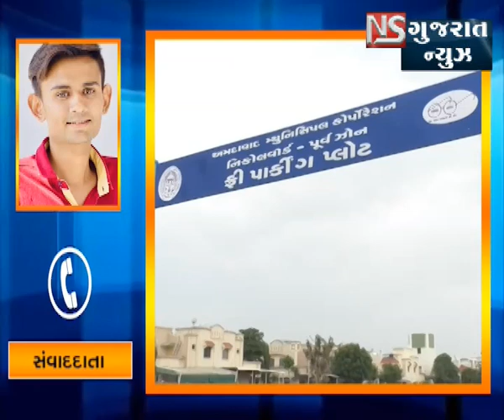PASS CONVINER HARDIK PATEL NI MUSKELI MA VADHARO || NS GUJARAT NEWS